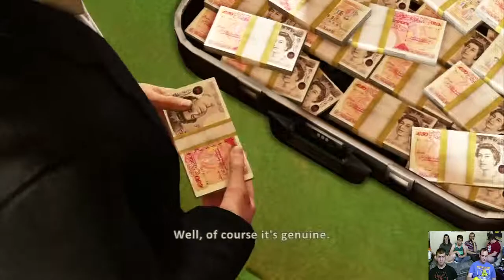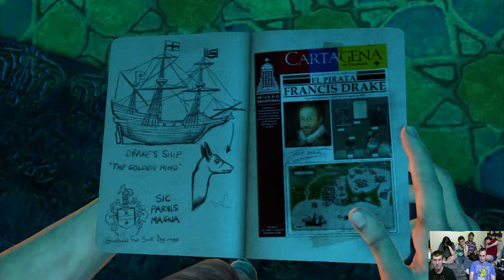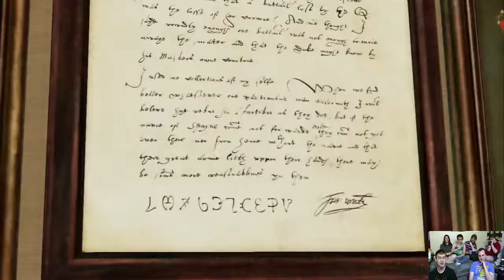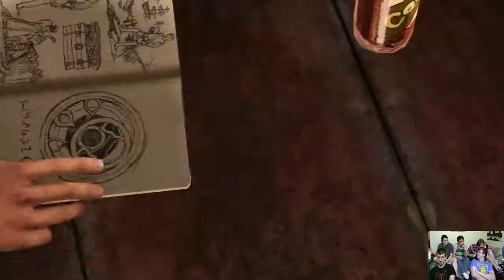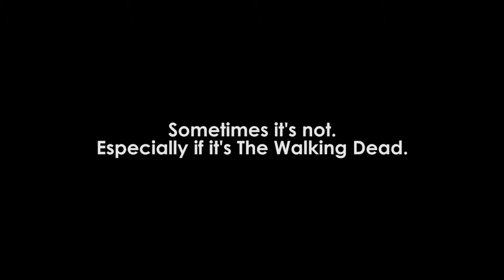Dialogue Tree Plays: Uncharted 3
Fresh off a midnight run to the gas station for snacks, The Dialogue Tree enjoys the gripping opening chapters of Drake Bell Simulator 2013.

Playing: Jake and Trey
Also Featuring: Stephen, Sally, Nathan, and Jessica

The Dialogue Tree: bringing you high quality, 80% lean, finely-ground Let's Plays and video game coverage. Current video schedule: new Let's Plays on Tuesdays, Thursdays, and Saturdays. Check out our main site for video game reviews and other such blog-type shenanigans!